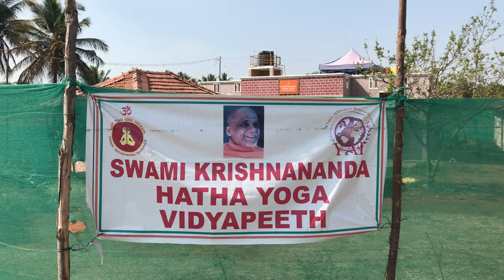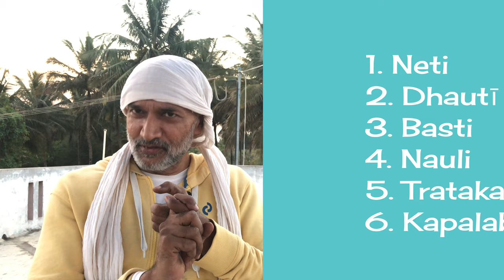Dr. Ashutosh of Inteyoga Discusses Yoga Therapy and Ayurveda | Interview | Vlog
Vlog 012: (with subtitles) Dr. Ashutosh, the director of Inteyoga, an ashram in Mysore, talks about yoga therapy, and how it relates to Ayurveda and modern medicine.

Inteyoga (aka Swami Krishnananda Yoga Shala, Swami Krishnananda Hatha Yoga Vidyapeeth, or Swami Krishnananda InteYoga Ashram) is an ashram located in the outskirts of Mysore, on a quiet and isolated location surrounded by nature.

This ashram offers one of the most affordable yoga teacher training courses you can find in India.

● My blog post review about the Inteyoga ashram and their Yoga TTC

01:35 Interview begins
02:34 What is yoga therapy
08:33 What is the relationship between yoga therapy and Ayurveda?
16:14 Is there any conflict between allopathic medicine and Ayurveda?
19:55 Why do you teach integrative restorative yoga or yoga therapy?

MY GEAR:
● Camera: iPhone 7
● Zhiyung Smooth Q stabilizer
● Zoom H1 voice recorder
● Lavalier microphone Boya BY-M1
● Manfrotto tripod